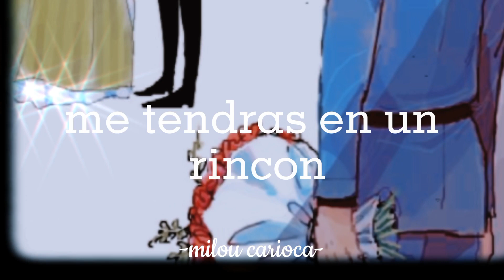Pero nunca lo sabras-[Jan]-(Lyrcs)